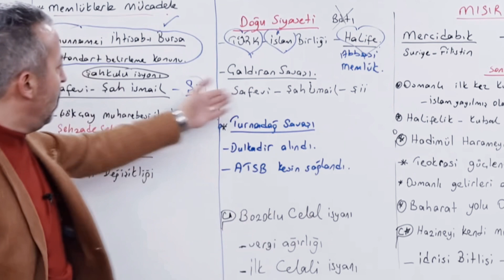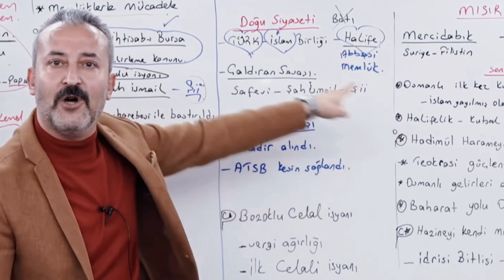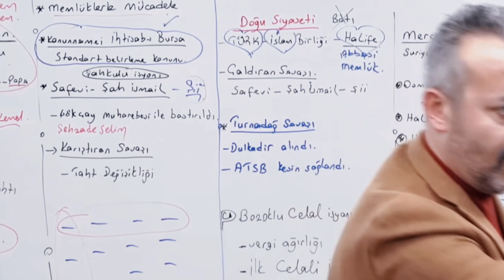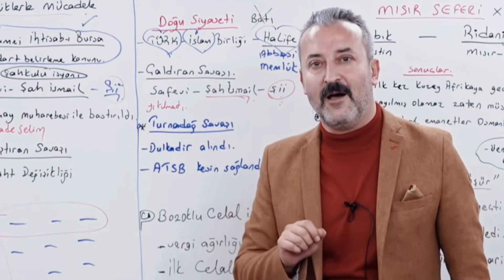Nasıllllll mükkkooo😅 MEHMET CELAL ÖZYILDIZ ŞAH VE MATIN NERDEN GELDİĞİNİ ANLATIYOR SJJSJSJ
Kesişme iyiki varsın eren
2023 ehliyet fiyatları
2023 araç muayene ücreti
2023 emekli maaş zammı
2023 memur maaş zammı
Motorlu taşıtlar vergisi